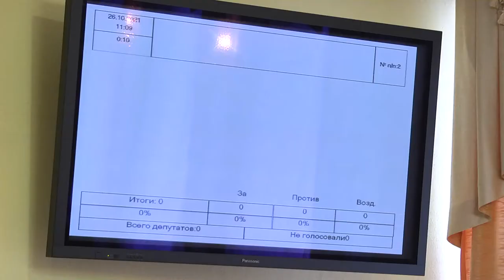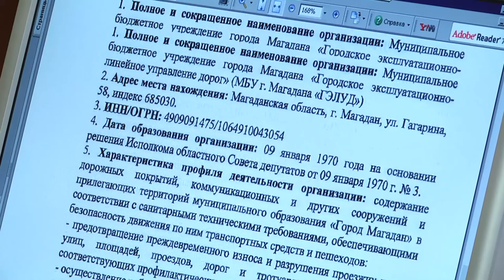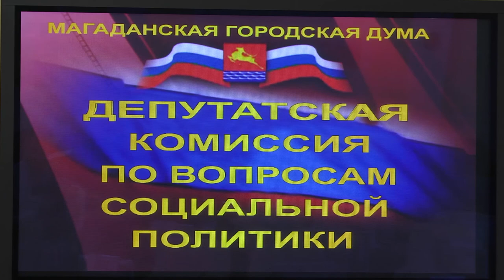Заседание постоянной депутатской комиссии по вопросам социальной политики